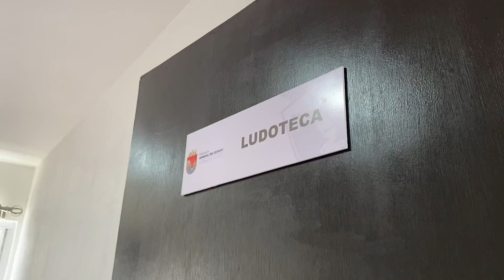INAUGURACIÓN DEL REFUGIO TEMPORAL DE VÍCTIMAS DEL DELITO DE SECUESTRO Y EXTORSIÓN.